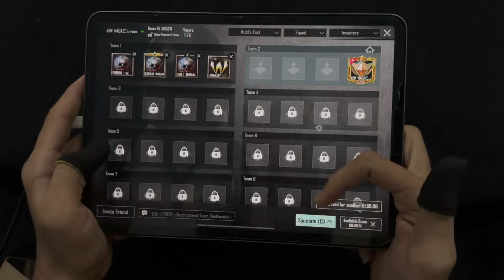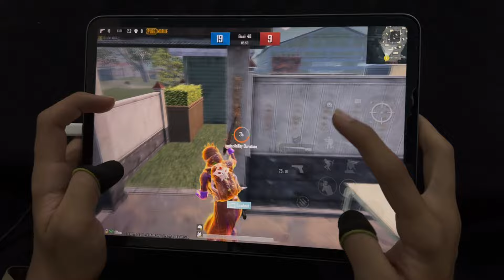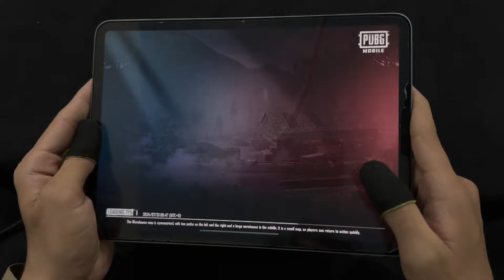M24 KING IS BACK 1 VS 4 ☆ IPAD PRO 120 FPS HANDCAM | PUBG MOBILE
played on: ipad pro 2021 m1 chip
processor: m1
Ram: 8gb
screen: 120hz

my highest rank: Conqueror 3 time

ipad pro 6 fingers claw pubg
ipad mini 5 4 fingers claw pubg
ipad 8th generation pubg handcam
ipad air 4 pubg handcam

and also some testing and comparison videos with all these devices.